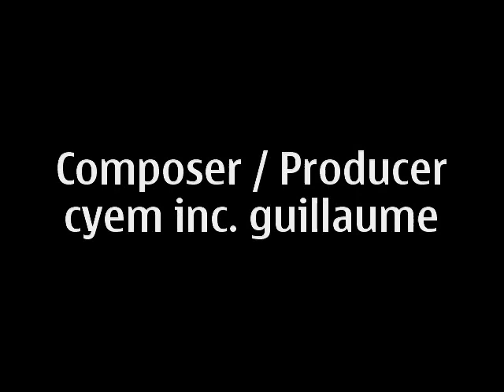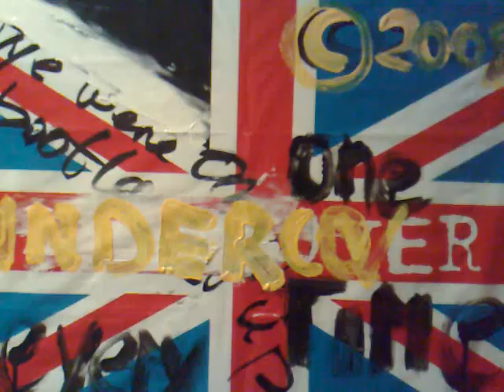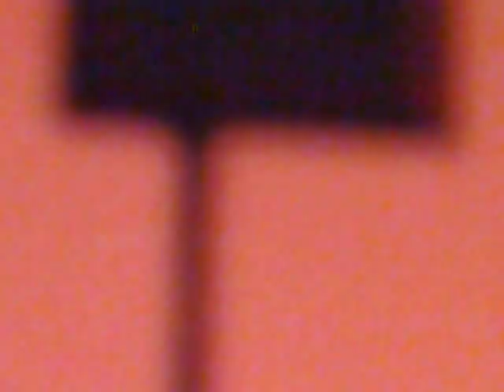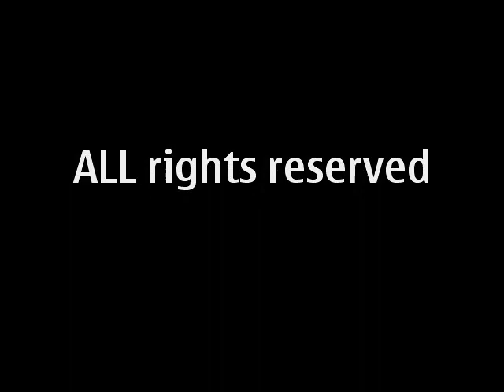piano data switching - on symphony part X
The as day
in the thicket, the interplay of time and the stranger, with empty columns and odd order, the face in the mirror of glass bugs "cold in the city ", the same year the performance of the word, everything will be prevented by a routine social advancement enforce. As in a summer house.
A tattooed red dragonfly in the Cherry Grove.
Where are the beautiful trees in unbearable noise and the encrusted dust of the waterfalls, grew into the already by the wind tanned houses, the head of a navigation system of the human body, turn back not to look at the endless layered towering masses of stone.
Natural shades, dark and uneven surfaces of wild blackberry bushes, shrubs and weed line the track, in excess a viaduct in the distance flying purified half of the giant stones that run through the room with adhesions ... a silver-tail in the sky-open, desolate, and layer is all you, such as points - punctuation characters stand out almost imperceptibly from the plane of the low-quality cities out. Nothing delighted and charmed the eye, but takes some secret force us back to you - why not like your melancholy tone language dumb and got my overflowing cornucopia, I made you a present, where is the balance ?
The bitter class struggle, the economics is the philosophy of the present mega.
We are rich because the rich people eat fish ?

from our book, title: oops ooze, page 113

morning dew sparkle
leaf-shaped heart / world below / man-up / find a niche / a parabolic roads the card game / torn bitten faces in the street / the sorrow visible / from orbit looking / the earth of transitions traversed / like a mole - Labyrinth / furrowed gardens aligned / blue tomorrow grapes empty hands and imperfection /  covered the mountain peaks with snow / from far visible / showing in a spherical cavity at the stars / the absent is always present / in the current catch thicket / the heavy burden of life and I press the soft Earth / each is considered human only weep as a temporal sujet / from the exploitation of the people already dirty glass bead / one picture-of pictograms / from past and present / a carousel of locomotives / a creeper by half way, can not grow / prevent unloving demeanor or without life resource encrusted soil / people more important than people / things and the game / minimalist everyday vomit / deprivation surrounded by circumstances / a way of life beyond the Silk Road / collective memories / broken words between trash and cliché / the greatest art life itself, about the pioneers of crystallized intelligence / on the books and the morning dew sparkles awakened / an obsessive self-awareness to root to its source